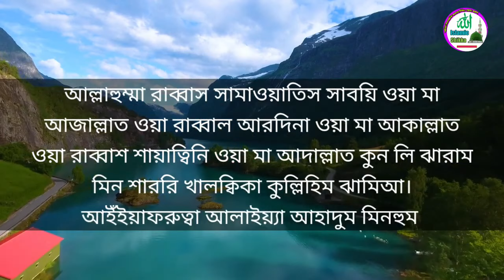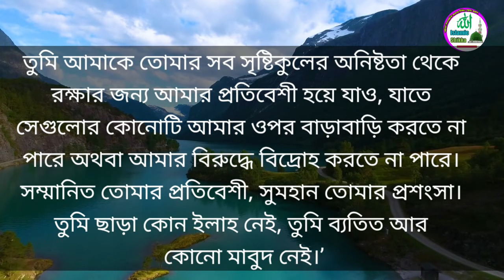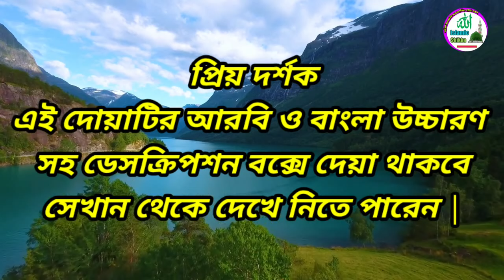রাতে ঘুম না আসলে যে দোয়াটি পড়বেন 🌴 Do not sleep at night to actually read this prayer@ISLAMIC SHIKKA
রাতে ঘুম না আসলে যে দোয়াটি পড়তে বলেছেন বিশ্বনবী 🌴 ঘুম আসার দোয়া 🌴 Do not sleep at night to actually read this prayer @ISLAMIC SHIKKA | আমাদের এই চ্যানেল এ সর্বপ্রকার ইসলামিক দুয়া, ইসলামিক ওজিফা, নামায শিক্ষা, ইসলামিক গজল, ইসলামিক সংগীত প্রতিদিন আপলোড করা হয় | আশা করি সাবস্ক্রাইব করে পাশে থাকবেন দন্যবাদ 🤲🤲🤲🤲

 দোয়াটি এখান থেকে শিকে নিতে পারেন
اللَّهُمَّ رَبَّ السَّمَوَاتِ السَّبْعِ وَمَا أَظَلَّتْ وَرَبَّ الأَرَضِينَ وَمَا أَقَلَّتْ وَرَبَّ الشَّيَاطِينِ وَمَا أَضَلَّتْ كُنْ لِي جَارًا مِنْ شَرِّ خَلْقِكَ كُلِّهِمْ جَمِيعًا أَنْ يَفْرُطَ عَلَىَّ أَحَدٌ مِنْهُمْ أَوْ أَنْ يَبْغِيَ عَلَىَّ عَزَّ جَارُكَ وَجَلَّ ثَنَاؤُكَ وَلاَ إِلَهَ غَيْرُكَ وَلاَ إِلَهَ إِلاَّ أَنْتَ

উচ্চারণ : আল্লাহুম্মা রাব্বাস সামাওয়াতিস সাবয়ি ওয়া মা আজাল্লাত ওয়া রাব্বাল আরদিনা ওয়া মা আকাল্লাত ওয়া রাব্বাশ শায়াত্বিনি ওয়া মা আদাল্লাত কুন লি ঝারাম মিন শাররি খালক্বিকা কুল্লিহিম ঝামিআ। আইঁইয়াফরুত্বা আলাইয়্যা আহাদুম মিনহুম আও আইঁইয়াবগিয়া আলাইয়্যা আয্যা জারুকা ও ঝাল্লা ছানাউকা ওয়া লা ইলাহা গাইরুকা ও লা ইলাহা ইল্লা আংতা।’ (মুসলিম, মিশকাত)

অর্থ : “হে আল্লাহ! সাত আকাশের প্রভু এবং যার ওপর তা ছায়া বিস্তার করেছে, সাত জমিনের প্রভু এবং যা কিছু তা উত্থাপন করেছেন, আর শয়তানদের প্রতিপালক এবং এরা যাদেরকে বিপথগামী করেছে!
তুমি আমাকে তোমার সব সৃষ্টিকুলের অনিষ্টতা থেকে রক্ষার জন্য আমার প্রতিবেশী হয়ে যাও, যাতে সেগুলোর কোনোটি আমার ওপর বাড়াবাড়ি করতে না পারে অথবা আমার বিরুদ্ধে বিদ্রোহ করতে না পারে। সম্মানিত তোমার প্রতিবেশী, সুমহান তোমার প্রশংসা। তুমি ছাড়া কোন ইলাহ নেই, তুমি ব্যতিত আর কোনো মাবুদ নেই।’